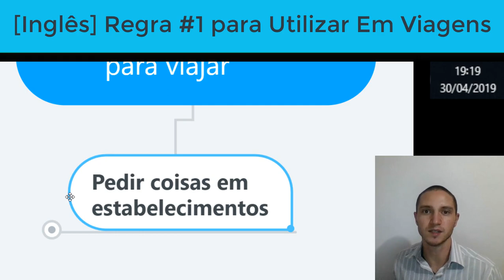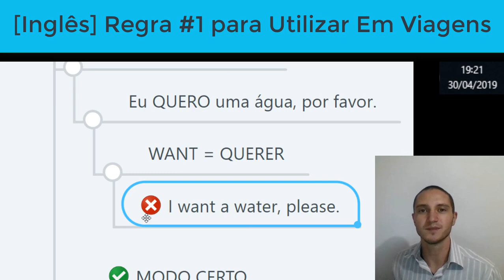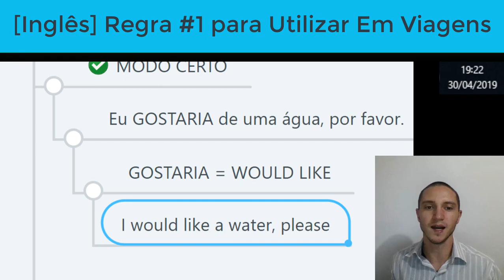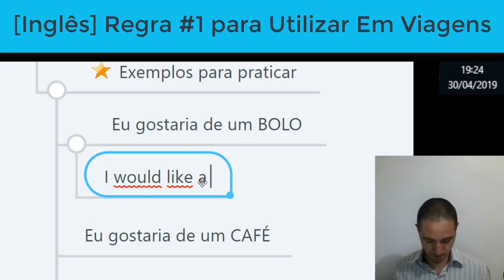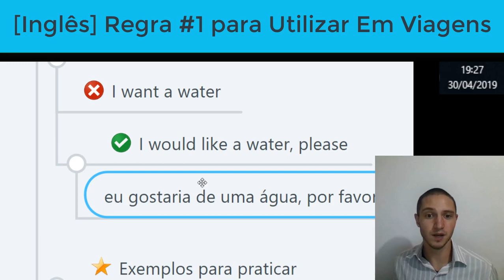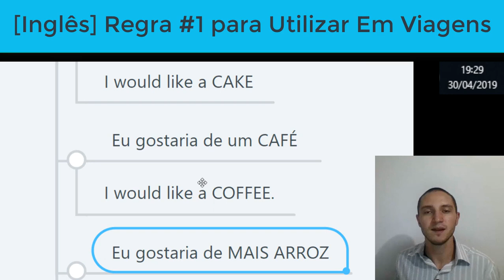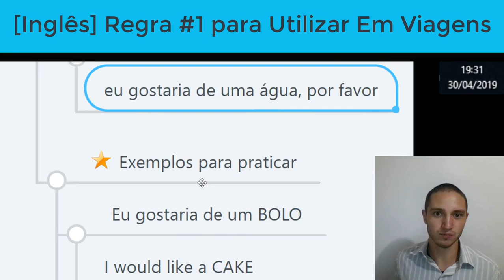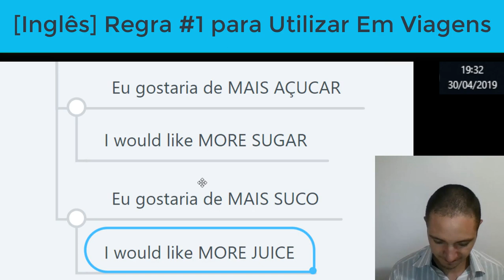Dica Número #1 Para Utilizar Em Viagens [Inglês] | Compartilhando Aprendizados 001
Dica Número #1 Para Utilizar Em Viagens [Inglês] | Compartilhando Aprendizados #1

Muitas pessoas cometem este erro quando conversam com pessoas estrangeiras.

Eu percebi este erro quando eu morava na Austrália e decidi criar este conteúdo para que você nem ninguém mais cometam este erro.

Geralmente quando queremos alguma coisa em algum estabelecimento ou ao comprar algum serviço utilizamos a tradução tradicional do português para o inglês.

E qual é o erro com isto tudo?

Tradução tradicional é quando você traduz palavra por palavra da forma exata e fala igualzinho como você falaria português.

Imagine que você quer comprar uma água...
[EU QUERO UMA ÁGUA, POR FAVOR]

Quando você faz isso ao comprar alguma coisa, você acaba traduzindo palavra por palavra e...

...e acaba errando!

EU [ I ]
QUERO [WANT]
UMA [A]
ÁGUA [WATER]
POR FAVOR [PLEASE]

EU QUERO UMA ÁGUA, PLEASE.
[I WANT A WATER, PLEASE]

Essa frase está correta, Lucas?

As palavras utilizadas estão corretas!

MAS...

Mas a forma prática a ser utilizada está totalmente errada!

COMO ASSIM, LUCAS?

Na prática, você falar "I want a water", é uma forma grosseira de se pedir uma água em qualquer país que fala inglês.

Embora "I want a water" signifique "eu quero uma água", vou mostrar para você outra forma que você deve utilizar para pedir qualquer coisa ou comprar qualquer coisa nos países lá fora...

Pronto pra formula mágica?

I WOULD LIKE A WATER, PLEASE.
[Eu gostaria de uma água, por favor.]

Sempre que você quiser comprar alguma coisa ou pedir algo de forma educada e gentil, a forma mais fácil de se lembrar e se utilizar em 99% das situações é o termo "WOULD LIKE".

Would não significa nada em inglês, ele apenas coloca o "RIA" no final da palavra para tornar toda a situação uma forma muito educada.

Eu gostaRIA
Ele comeRIA
Ela trabalhaRIA
Nós gostaRIAmos

Agora, você aprendeu nos conteúdos anteriores que LIKE significa GOSTAR...

Se você colocar RIA no final (ou IA), fica GOSTARIA.

"I would like" - "eu gostaria"

E é este termo que você vai utilizar para comprar qualquer coisa.

Eu gostaria de um bolo
I WOULD LIKE a cake

Eu gostaria de uma pizza.
I WOULD LIKE a pizza.

Eu gostaria de um café.
I WOULD LIKE a coffee

Eu gostaria de mais suco.
I WOULD LIKE more juice

Eu gostaria de mais arroz.
I WOULD LIKE more rice.

E este termo "I WOULD LIKE" você pode utilizar várias e várias vezes em uma conversa para pedir o que você quer, comprar o que você deseja, e muito muito mais.

Por isso que eu digo que esta é a DICA número 1 para quem quer viajar para fora do Brasil! Esta é a Dica número 1 para se utilizar em viagens, pois você nunca estará sendo mal educado e sempre estará utilizando uma forma correta de se falar.

Sempre que você olhar para uma água, um bolo, um suco, um café ao longo do seu dia, pense: "I WOULD LIKE..." e fale o nome daquilo que você quer

INCLUSIVE utilize isto para itens que não estão nesta lista que eu compartilhei com vocês!

Pode ser
açucar - sugar
mel - honey
sal - salt
feijão - beans

E a lista pode ser enorme...

Para receber mais lições simples que podem ajudar você a decolar no inglês, acesse o link
e receba dicas exclusivas para começar a aplicar no seu dia.

Um abraço e vejo você na próxima lição.